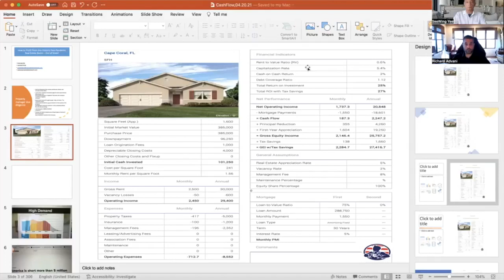Boost Upfront Cash Flow, Acquire More Properties w This Overlooked Investor Loan Option!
SeeWing Yee is a value-based real estate wealth advisor. He provides guidance, mentoring, and consulting services.

Once you join the network, you'll receive weekly market updates and investment opportunities, real estate education, and interviews with top industry leaders straight to your inbox that you just won't find anywhere else.

Helping investors invest out-of-state is our specialty. We connect you with experienced real estate agents and experts in the hottest markets throughout the country, regardless of where you live. Our agents are experienced in finding profitable and cash-flowing investments.